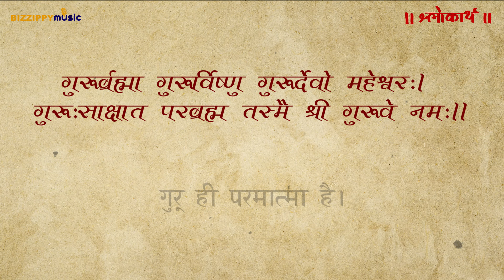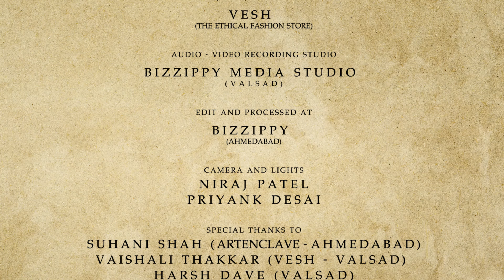Guru Bhrahma Guru Vishnu | गुरू ब्रह्मा गुरू विष्णु | Shlokarth Vol 02 | Jignesh Patel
Shlokarth Volume 02 is a compilation of five shlokas Composed and Directed by Jignesh Patel.
Shlokarth is an initiative to spread awareness about Traditional Shlokas from ancient scriptures using peaceful musical tunes and brief understanding of Shloka.
Shloka:
गुरू ब्रह्मा गुरू विष्णु, गुरु देवो महेश्वरा, गुरु साक्षात परब्रह्म, तस्मै श्री गुरुवे नमः
Lead Vocal and Narration: Jignesh Patel
Group Vocal : Asha Parekh - Bhavisha Rana - Bharti Desai - Falguni Desai - Maitry Shah
Sound Production and Audio Recording : Bizzippy Media Studio (Valsad) Audio Video Edit and Processed at: Bizzippy (Ahmedabad)
Filmed at : Bizzippy Media Studio (Valsad)
Project Supported by : VESH (The Ethical Fashion Store)
Camera and Lights : Niraj Patel - Priyank Desai
Special Thank to : Suhani Shah (Ahemdabad) - Vaishali Thakkar (Valsad) - Harsh Dave (Valsad)
copyright Bizzippy Media and Communications